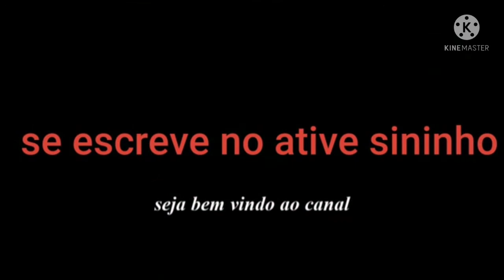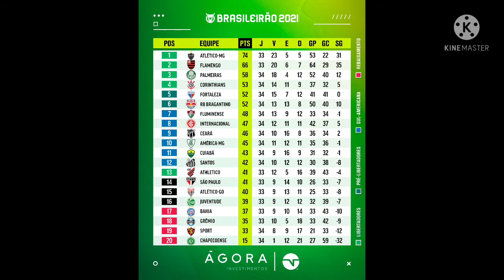Botafogo campeão Brasileirãos Corinthians campeão da libertadores resultado do Brasileirão e futebol